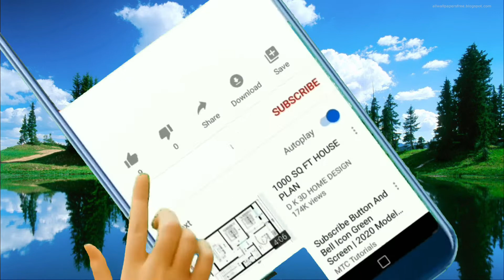ব্রণ কমানোর সবথেকে সোজা এবং সস্তা উপায় Easiest and cheapest way to reduce acne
ঈশরঃ পরমঃ কৃষ্ণঃ সচ্চিদানন্দবিগ্রহঃ।
                                               অনাদিরাদির্গোবিন্দঃ সর্বকারণকারণম্।।

For Entertainment only / শুধুমাত্র আনন্দ উপভোগের ভিডিও দেখার জন্য

For Education only, from Class Nursery to Class Twelve (H.S.) / নার্সারি থেকে উচ্চ মাধ্যমিক ক্লাসের বিভিন্ন পড়াশোনা বিষয়ক ভিডিও দেখার জন্য

To know home remedies to keep your body healthy from various diseases / বিভিন্ন রোগ ব্যাধি থেকে আপনার শরীর সুস্থ রাখার ঘরোয়া উপায় জানতে